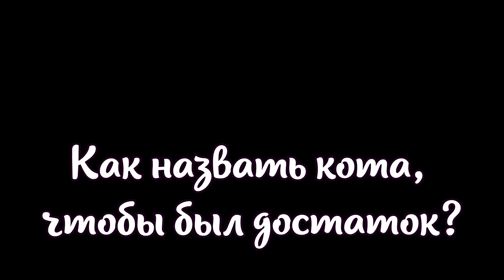Как назвать кота, чтобы в доме был достаток популярные имена со смыслом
Если дома появился пушистый друг, то вы точно задавали себе вопрос, как интересно назвать кота. Есть имена, которые притянут в дом удачу и прибыль.